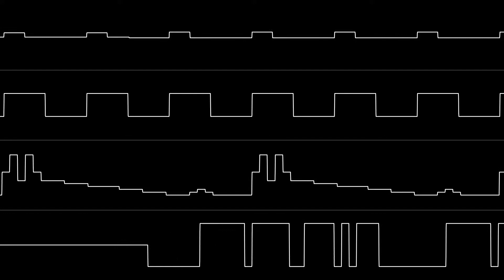Reo Nagumo - "Beatmania (GB) - "2 Gorgeous 4 You" [Oscilloscope View]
Very good song using a terrible sound driver. Unfortunately this game's soundtrack was logged in VGM format.